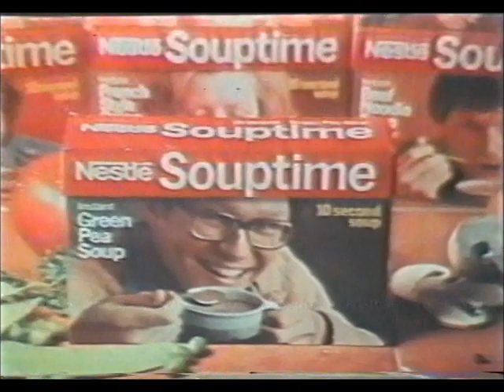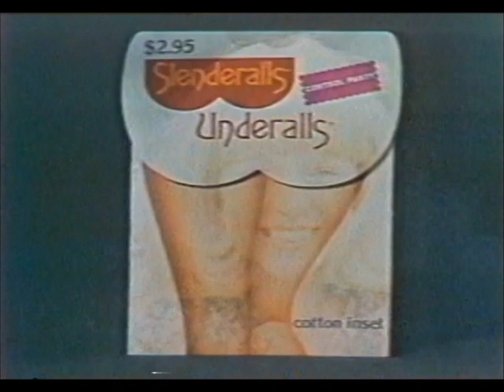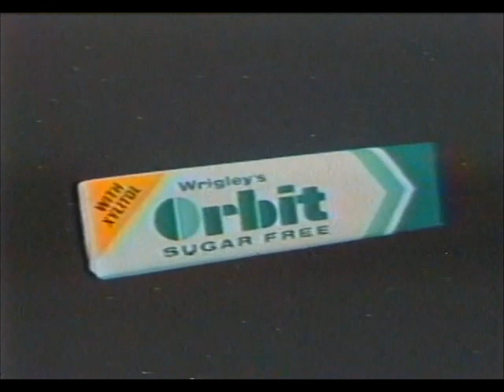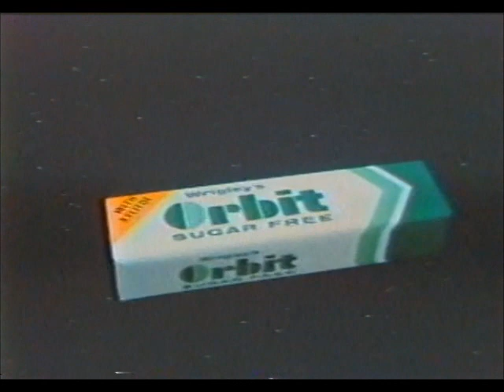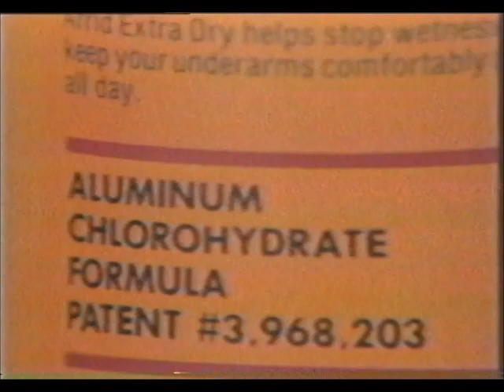December 10, 1977 commercials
Taken from The Love Boat off WJLA/ABC.

1. The Love Boat silent commercial bumper
2. Nestle Souptime
3. Masumi perfume by Coty
4. Babe fragrance from Faberge
5. Slenderalls
6. ABC/WJLA 1977-78 silent ID
7. Jontue by Revlon
8. Bell System
9. Snow Blind: The Cocaine Connection on ABC Evening News promo
10. The Love Boat mid-show bumper
11. Eight Is Enough promo bumper
12. Wrigley's Orbit
13. Casual Corner
14. WJLA Channel 7 News at 11 promo
15. The Love Boat commercial return bumper
16. Allstate
17. Aviance perfume by Prince Matchabelli
18. Arrid Extra Dry
19. Schaefer beer
20. Radio Shack
21. Chanel No. 5
22. It Happened One Christmas promo
23. The Love